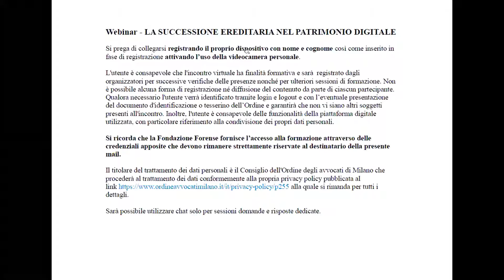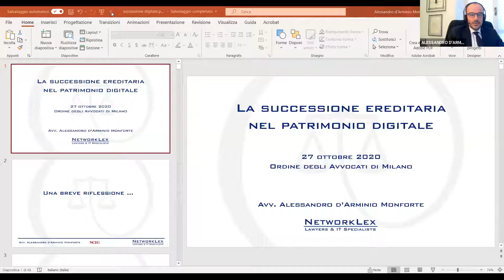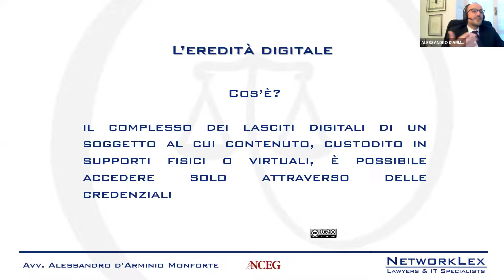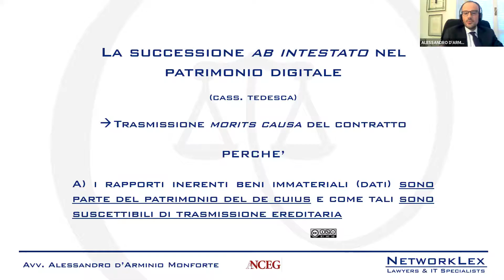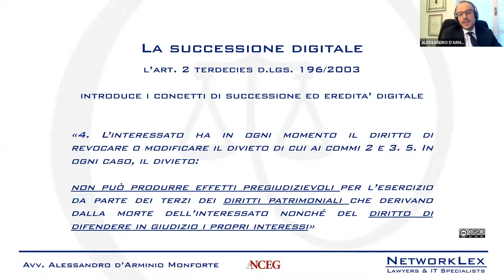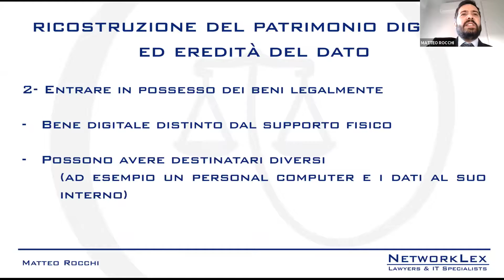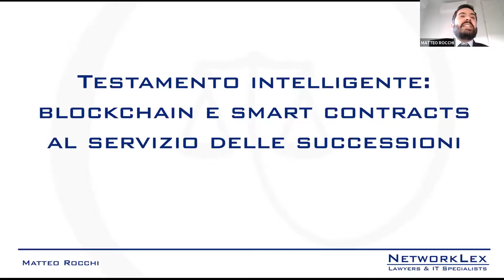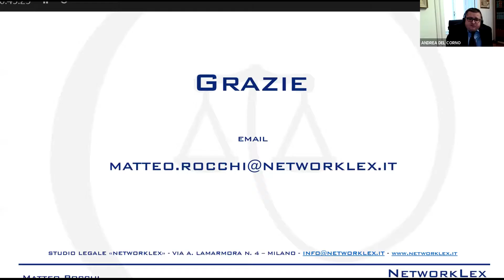Webinar - LA SUCCESSIONE EREDITARIA NEL PATRIMONIO DIGITALE